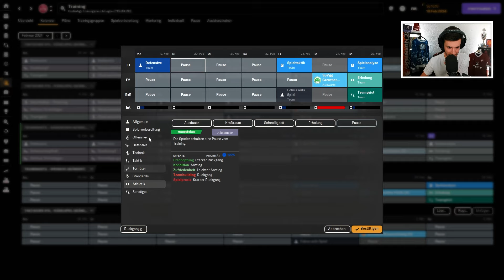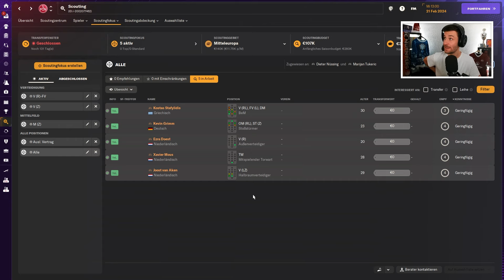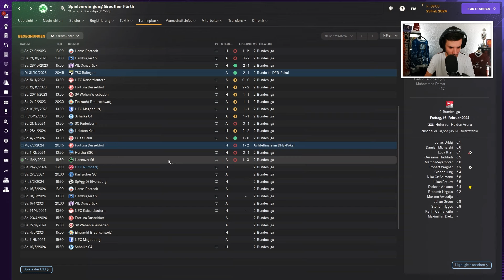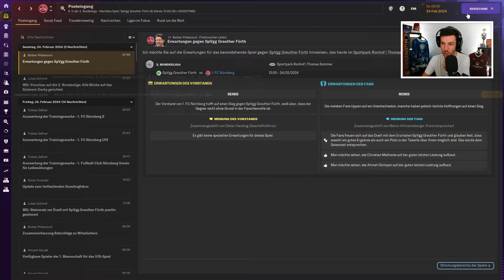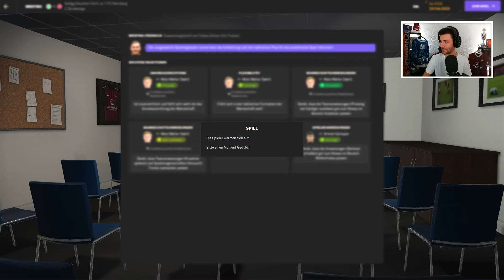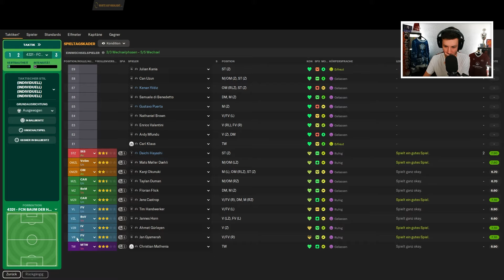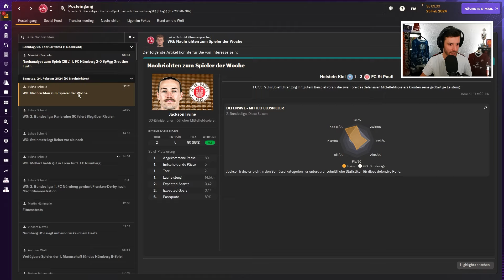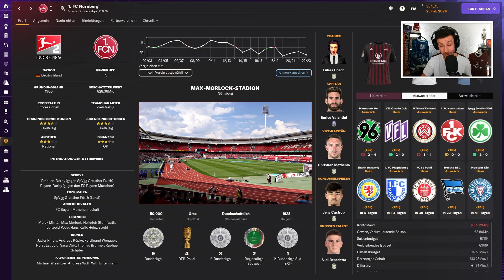1. FC NÜRNBERG REBUILD | 272. FRANKENDERBY! | Episode 31 | Football Manager 2024